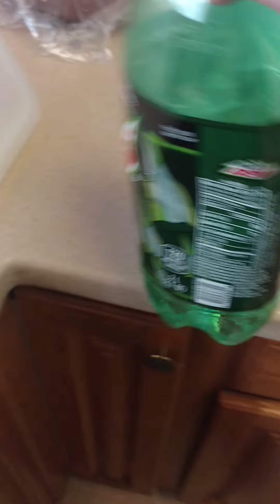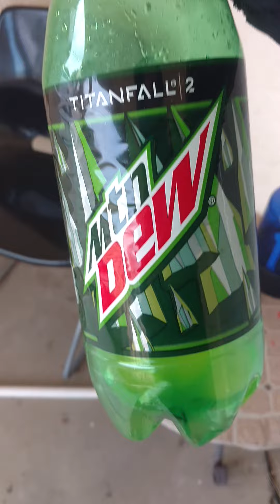Sourest drink in the world